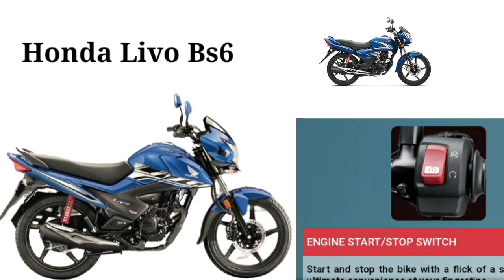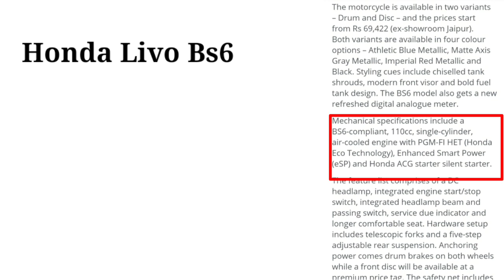Honda Livo Bs6 Launch |In India | जाने क्या है फ़ीचर्स ?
नमस्कार दोस्तों
मैं  इस वीडियो में honda livo के बारे में बताया है honda livo launch हो गया है और जाने किस फ़ीचर्स के साथ लांच हुई है